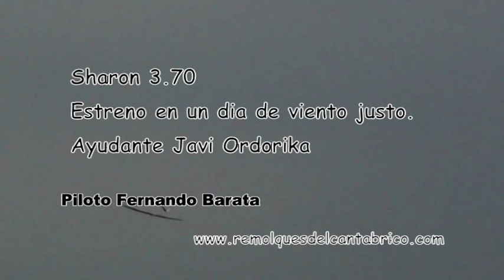sharon 3.7___estreno (remolques del cantabrico)